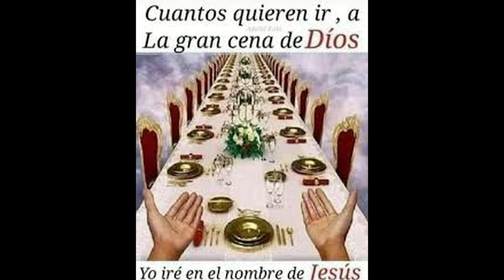GOTITAS DEL ESPIRITU SANTO AÑO 2 NUMERO 152 13 DE ENERO C